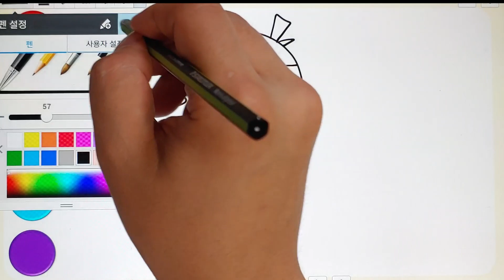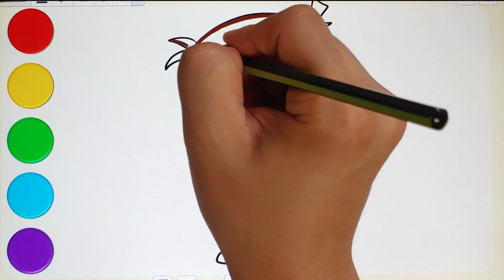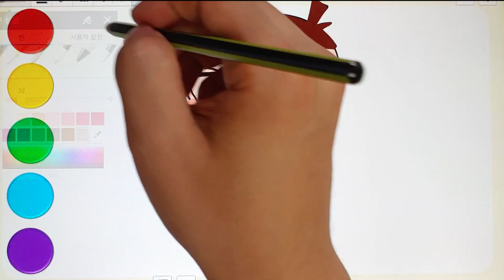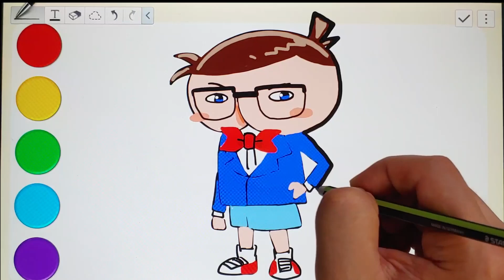추리천재 엉덩이 탐정 X 명탐정 코난! 상상력 놀이! 색칠 그림 공부! | Drawing Butt Detective X Detective Conan Kids Coloring~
엉덩이탐정, 명탐정코난, 퓨전, 엉탐, 상상력, 추리천재, 팬아트
Detective Conan, Butt Detective, creative, mystery genius, fan art

When?!
언제?!

What!?
무엇을?!

How!?
Drawing with Marker or Drawing With Tablet (Pad)
어떻게!?